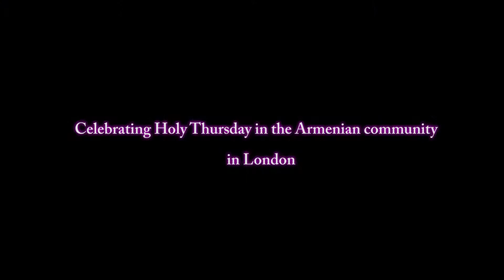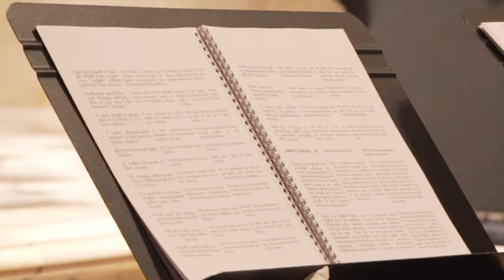Holy Thursday Divine Liturgy